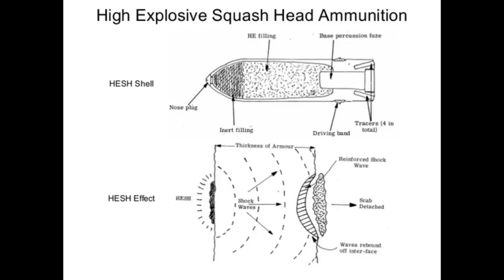The Drydock - Episode 062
00:00:18 - Channel Admin

00:02:40 - Recoil on old-school cannon

00:06:06 - Ship prefix's/hull numbers

00:12:36 - How do the ironclads of the minor nations of Europe stack up to the ones of countries like France and Britain?

00:18:41 - What's your thoughts on the movies Master and Commander: Far side of the World, Das Boot, and Tora! Tora! Tora!

00:21:24 - HESH for battleships and alternate gun layouts

00:27:42 - Constructiong Age of Sail warships, odd weapons, fire support and Yamato's lightbulbs (???)

00:35:47 - What was the benefits  of center battery iron clads over broadside ones?

00:39:10 - USS Arizona survives?

00:42:42 - Were fleet-carrier aircraft ever (even as an expedient) rearmed/refueled on the flight-deck? Or was it always done below, on the hanger-deck? Same question with escort-carriers

00:46:04 - Battle of Kinburn?

00:47:37 - Franco German War 1905 or 1911?

00:55:38 - Which of the commanders at Pearl Harbor was in a better position to minimize the damage done by the Japanese attack, Admiral Kimmel or General Short?

01:01:21 - Ship naming

01:06:15 - At the beginning of the US Civil War the US Army lost tons of very capable officers to the CSA. How about the US Navy? Was the situation similar, or was the antebellum US Navy officer corps more dominated by Northeners?

01:08:47 - Armour and Structural Steel

01:16:42 - Beatty and Nelson switch places

01:24:30 - Who would win between Fletcher-class vs. Littoral (Independence variant), guns only?

01:29:50 - Can the IJN win Leyte Gulf?

01:35:47 - Early 20th century damage control

01:41:52 - Would you consider the armor and torpedo protection on the South Dakota class to be a downgrade from the North Carolina class?

01:48:20 - When were steam catapults developed?